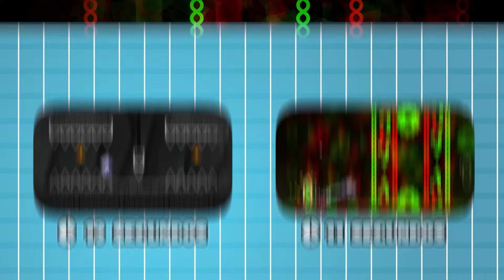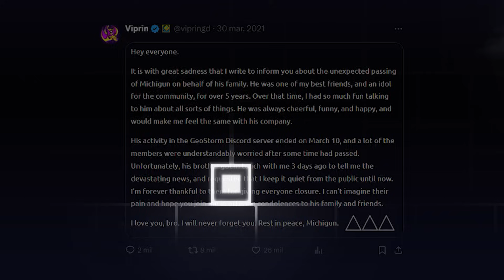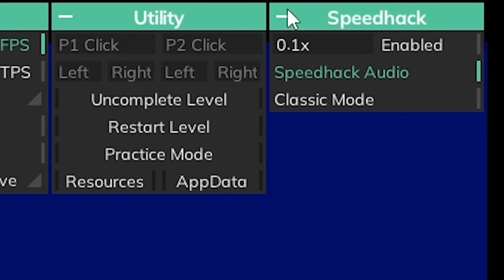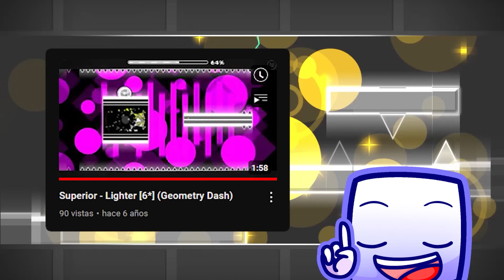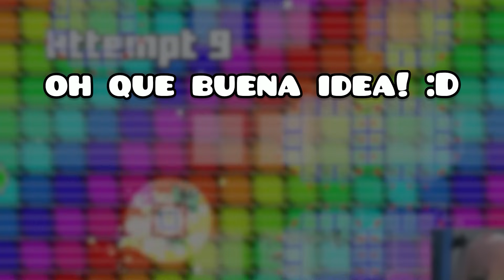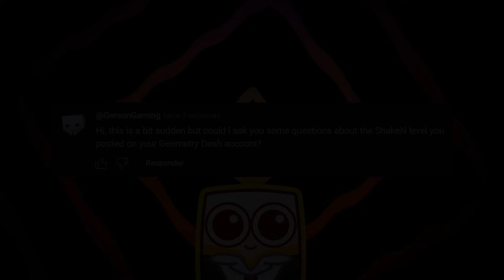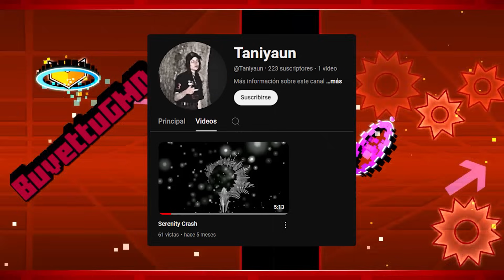Los niveles MÁS DIFÍCILES de cada DIFICULTAD de Geometry Dash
A lo largo de los años en Geometry Dash las dificultades han sido de vital importancia para determinar que tan difíciles son los niveles donde en su mayoría cuentan con una calificación adecuada pero que pasaría si en caso ocurre lo contrario pues en este video veremos eso.. niveles que sobrepasan la barrera de lo que es la dificultad a niveles absurdos que dejen mucho que decir de la dificultad que les dio RobTop.. ¿Quien realmente tiene la culpa RobTop o los creadores de estos niveles? Esto lo veremos en este video.. espero que les guste!
🎥 Video editado por: Krystalite y por mi
🎨Dibujo de la miniatura hecha por: @josradu
🐶Conviértete en miembro para ayudarme a mejorar mis videos:
⏳ TIEMPOS:
0:00 - Intro
0:42 - Auto 1
2:43 - Easy 2
4:27 - Normal 3
6:37 -  Hard 4
8:26 -  Hard 5
10:33 - Harder 6
12:04 - Harder 7
13:42 - Insane 8
17:14 - Insane 9
19:39 - Intro Demons
20:00 - Easy Demon 10 (Intensa Emozione)
20:30 - Medium Demon 10 (Sacred Fire)
21:22 - Hard Demon 10
22:02 - Insane Demon 10 (Lezicuv)
22:50 - Extreme Demon 10
23:40 - Resultado final
24:07 - Despedida y saluditos
24:45 - Outro
EDIT: Lo del nivel auto es una teoría así q no se lo tomen como la verdad absoluta xD
Muchas gracias por el apoyo lo aprecio muchísimo! 💙